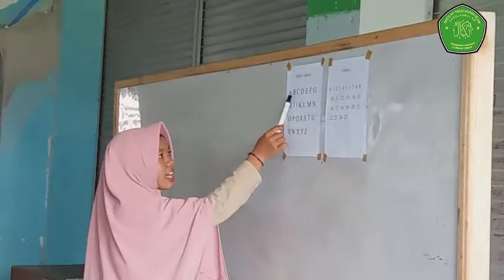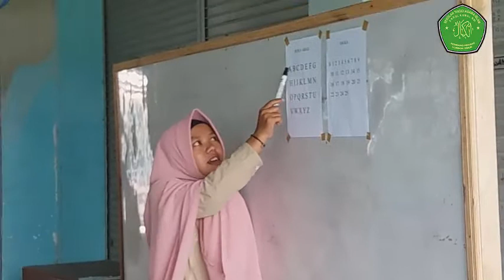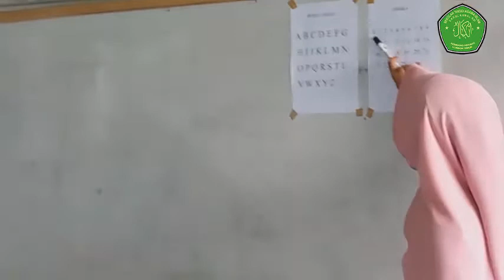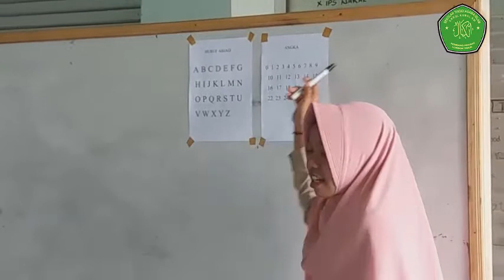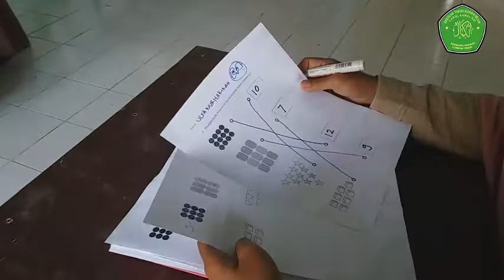Simulasi Pengajaran Media MI dan SD Materi Berhitung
Simulasi Pengajaran Media MI dan SD Materi Malikat Prodi PGMI